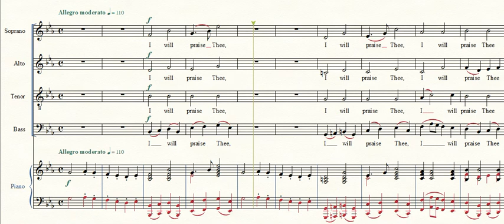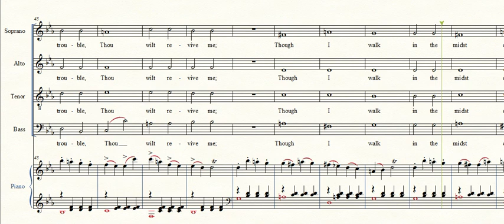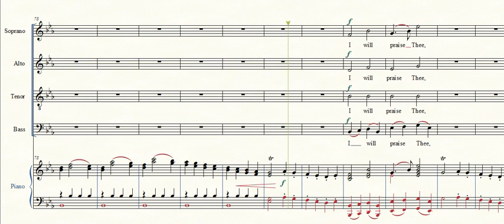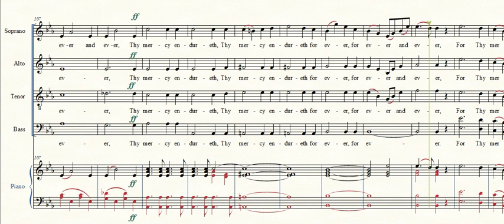Farmer H Sudds WF Rickley JF I Will Praise Thee (from Credo, Bb Mass) SATB Choir Piano Accompaniment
I Will Praise Thee (from Credo, Bb Mass), Henry Farmer, Composer, William F. Sudds & James F. Rickley, Arrangers, SATB Choir, Piano Accompaniment, 1882, Vintage Sacred Choral Series